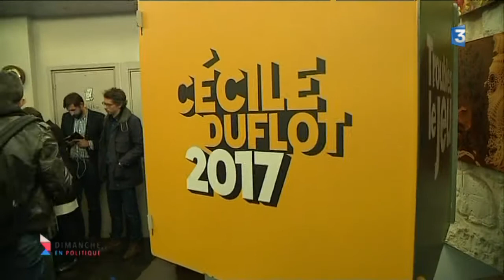Dimanche en politique - Nicolas Gamache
Cette semaine "dimanche en politique" reçoit Nicolas Gamache, conseiller régional EELV de la Nouvelle-Aquitaine pour les Deux-Sèvres.

Catégorie
Actualités et politique
Licence